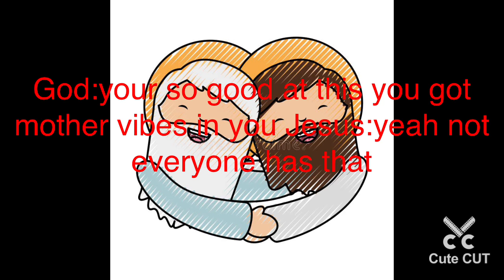Famous People Stories